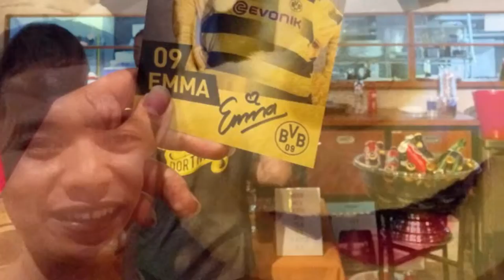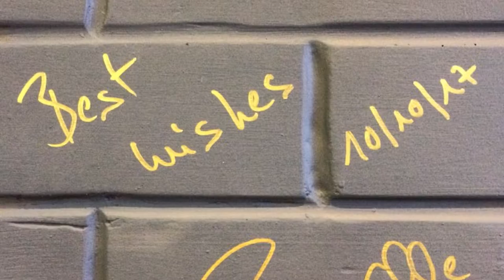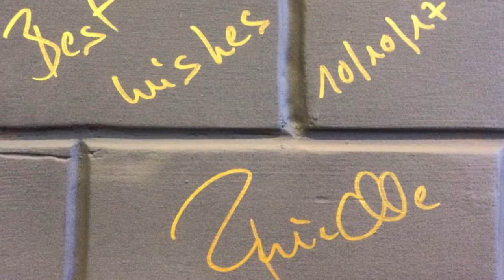My Diary : DFB Pokal Trophy Tour 2017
Last week i attended Borussia Dortmund football event in Jakarta. That was DFB Pokal Trophy Tour 2017, BVB not only brought their DFB Pokal trophy but also their legend, Karl-Heinz Riedle to Jakarta to meet their fans. There was 2 events that i attended, 1st it was the meet & greet that held by Borussia Dortmund Fan Club Indonesia (BDFCI) at Trattoria SCBD and the other one was at Fisik Football, Senayan City, held by PUMA. This is not my 1st time be in meet & greet or something like that, but this feels really different, it feels warm & fresh, you could be as close as you wanted to be with the cup and the legend, no hurry photo/sign session, no bodyguard, just feels so warm as you are the part of family.